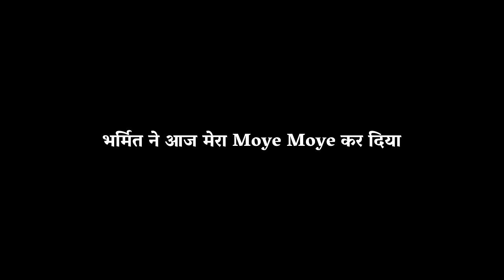भर्मित ने आज मेरा Moye Moye कर दिया 😂